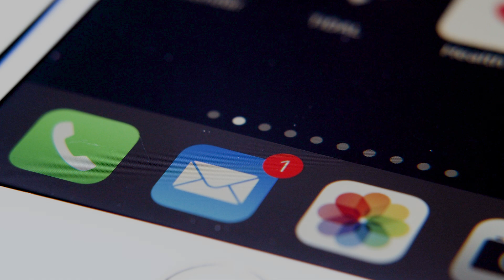Revolutionizing Agriculture Technology | California Farm Bureau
Join us in the successful journey of Al Stehly, a third-generation farmer from San Diego, and Peter Ansel, Senior Policy Advocate from California Farm Bureau, who worked hand in hand to overcome regulatory challenges and bring drone technology to farms. With the unwavering support of California Farm Bureau, Al's vision of safer and more efficient pesticide application became a reality. This is a testament to the fact that when we all work together, we become stronger as a unified force.

Learn more about how we're championing family farms and ranches across California by visiting our 2023 By the Numbers Annual Report.